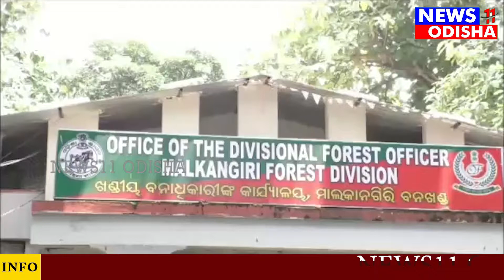ଡି.ଏଫ.ଓ ଙ୍କ ବାସଗୃହରେ ସାପ ||news11odisha|| 12.08.2021